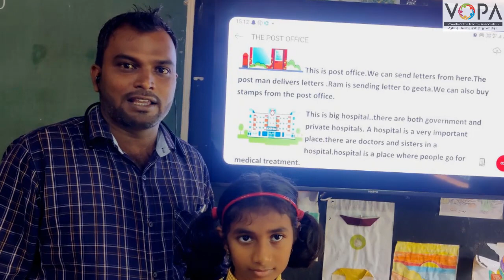FLN | इंग्रजी वाचन | Passages 6 7 line | V4 | VShcool